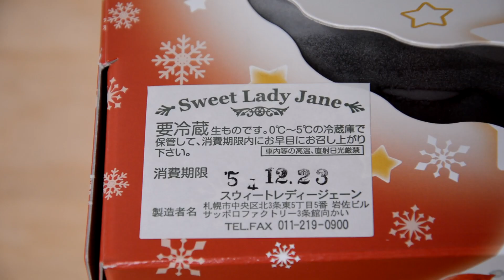今年のクリスマスケーキはこれ スイートレディジェーン 札幌 This year's Christmas cake is Sweet Lady Jane Sapporo